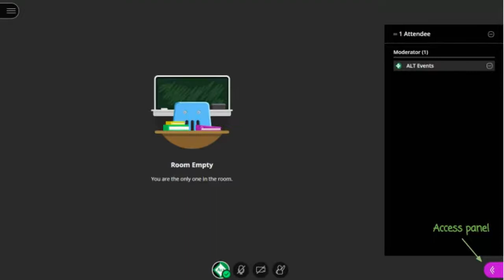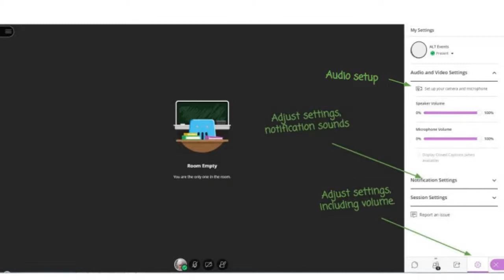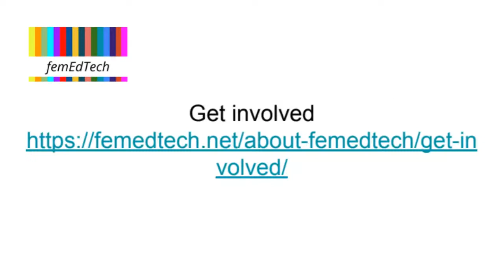altc22 PC6 FemEdTech get together altc - open to all